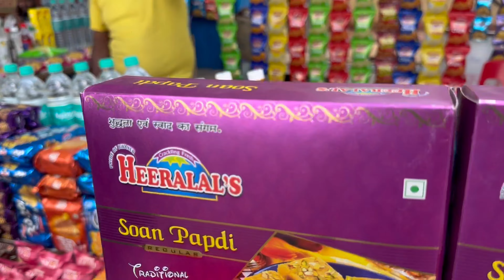JAIPUR PINK CITY TO GHAZIABAD JN(MEHANDIPUR BALAJI AND SALASAR BALAJI)BOTH VLOG 2023 ALL DESCRIPTION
SALASAR BALAJI-- Located in the town of Salasar, in Churu district of Rajasthan, the Salasar Balaji Temple is a significant place of worship, especially for the devotes of Hanuman. Standing in the middle of the town, the temple is visited by a huge number of devotees, all round the year. The Salasar Balaji Mandir, also identified as Salasar Dham by the locals, remains specially crowded during Chaitra Purnima and Ashvin Purnima. Fairs organized on these auspicious occasions attract crowd from all over, to pay homage to the deity. The number of people attending the fairs often goes past six to seven lakhs. What makes the temple even more significant is the fact that it is also considered as a Swayambhu (self-created) and Shakti Sthal (shrine) by the devotees. Salasar Balaji Temple is also a part of the religious circuit, which involves other pilgrim centers of Jeen Mata temple, Rani Sati temple and Khatushyamji, all located close to the prior.

MEHANDIPUR BALAJI--Mehandipur Balaji Temple is a Hindu temple located in the Dausa district in the state of Rajasthan. The temple is located on the Jaipur-Agra highway at a distance of 103 kilometers from Jaipur. The temple is dedicated to lord hanuman, who is also known as Balaji.